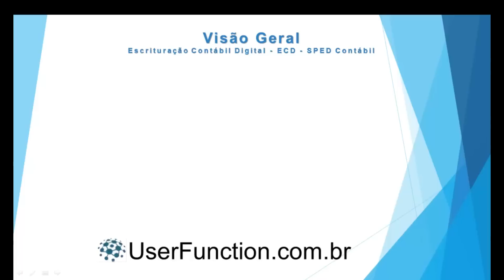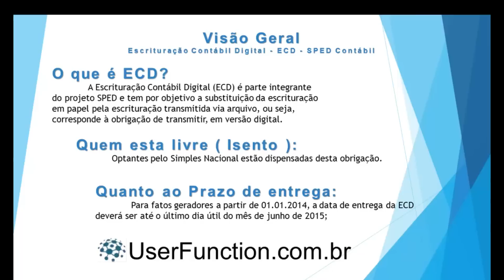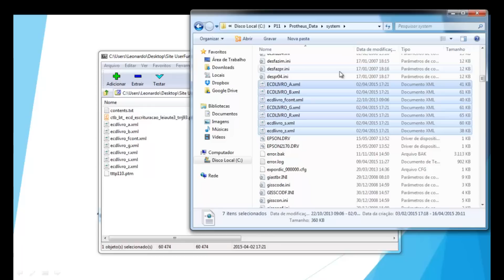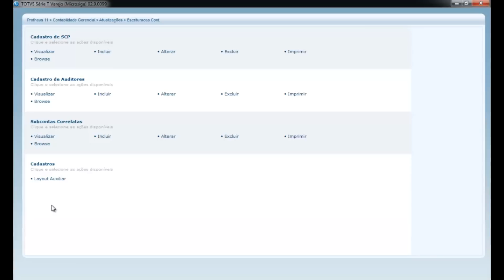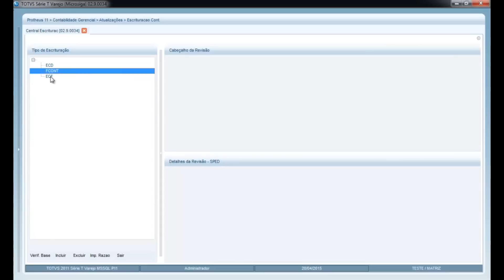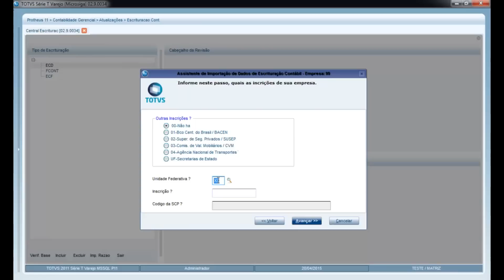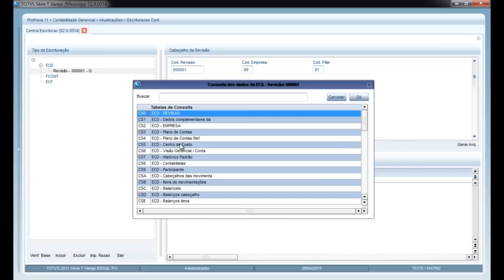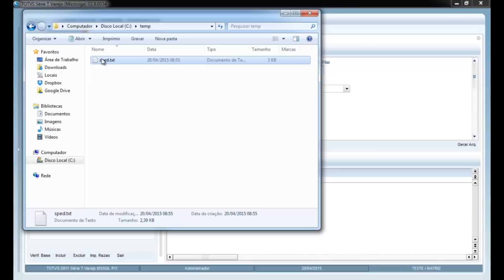Escrituração Contábil Digital - ECD - SPED Contábil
Essa é mais uma das obrigações para enviar ao governo, o prazo é ate junho, isso mesmo, pouco mais de 2 meses para gerar, validar e transmitir.

Para facilitar a sua vida, nos do UserFunction já pegamos o manual, patch, xml e fizemos um passo a passo, vídeo explicativo para te ajudar nesse processo.Tudo Grátis! .Acesse Agora!

A Userfunction consultoria é uma empresa de consultoria independente e não tem nenhum vínculo direto ou indireto com a TOTVS®, qualquer uma de suas franquias ou qualquer um de seus representantes."